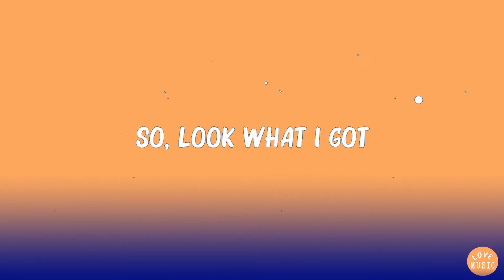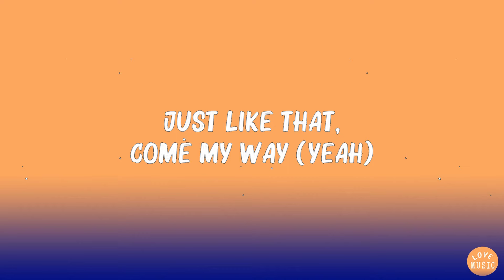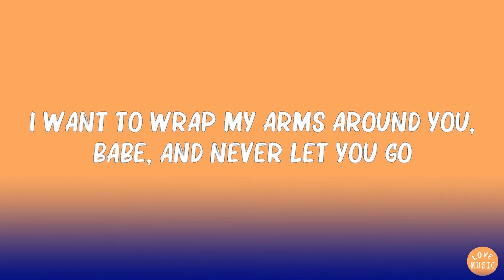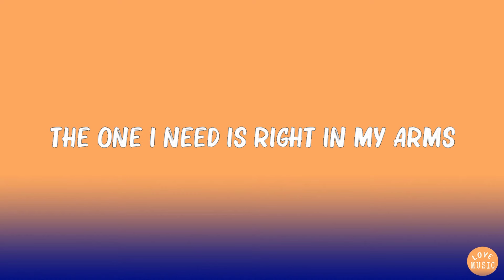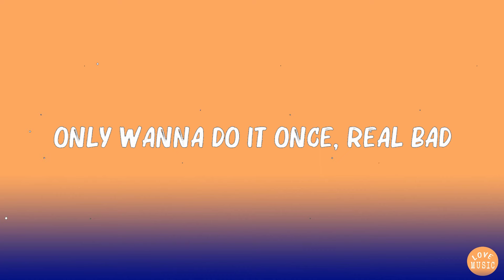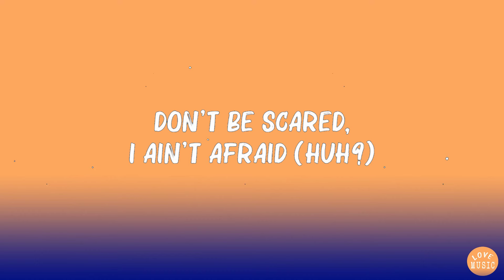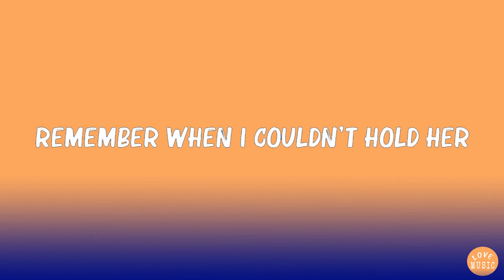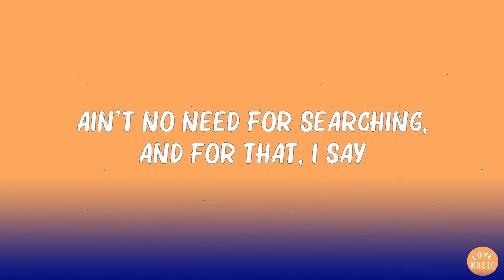Ariana Grande - thank u, next (Lyrics) | Doja Cat, Justin Bieber,... Mix Lyrics